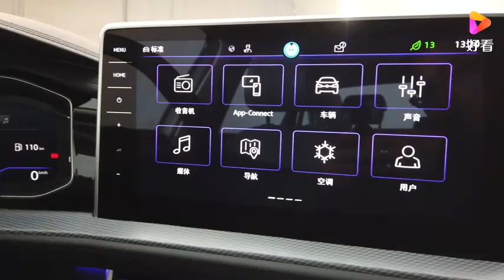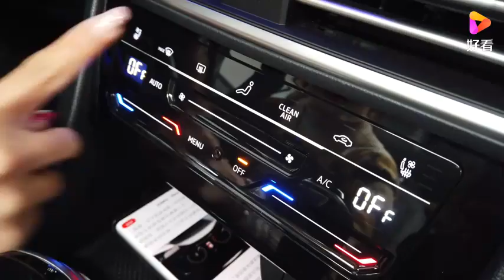改款后还是同级最优选择吗 静态品鉴一汽-大众全新速腾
改款后还是同级最优选择吗 静态品鉴一汽-大众全新速腾,本视频由车网传媒提供,7361次播放,好看视频是由百度团队打造的集内涵和颜值于一身的专业短视频聚合平台